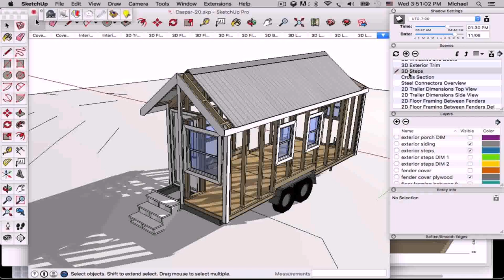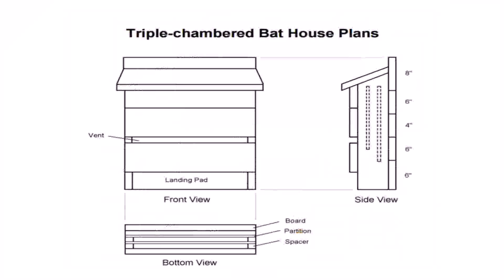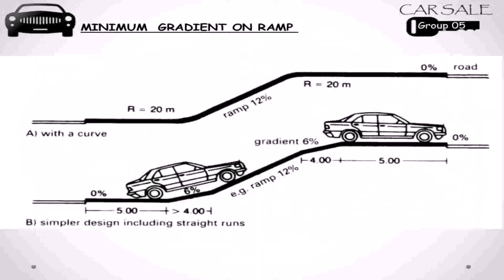House Plans For Side View (see description)